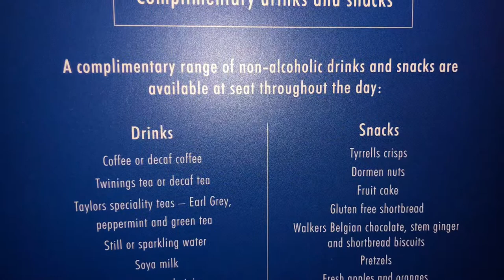5* Review East Midlands Trains First Class 2019 - HD VIDEO to St Pancras LONDON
Enjoy our HD Video review East Midlands Trains.